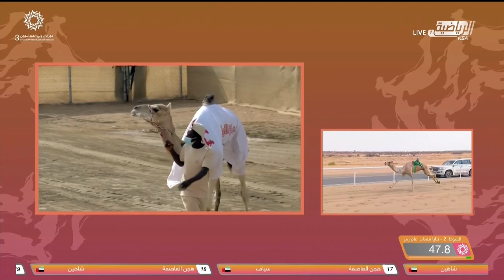ش2 سباق الثنايا (مفتوح وعام) مهرجان ولي العهد بالمملكة العربية السعودية مساء 8-9-2021